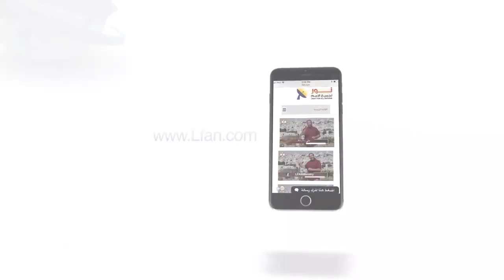458 تاريخ اضطهاد الأقباط في مصر قديم جداً